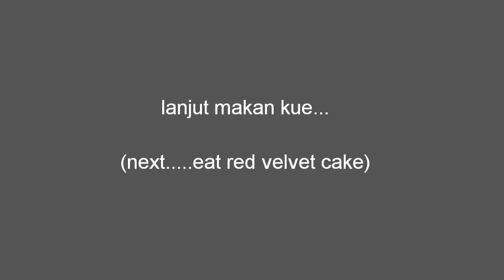Ekspresi balita minum mix juice dan red velvet cake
Ryu nyobain minum juice rasa campur campur dan red velvet cake...gimana ekspresinya ya

Terima kasih ya sudah menonton Ryuzell channel